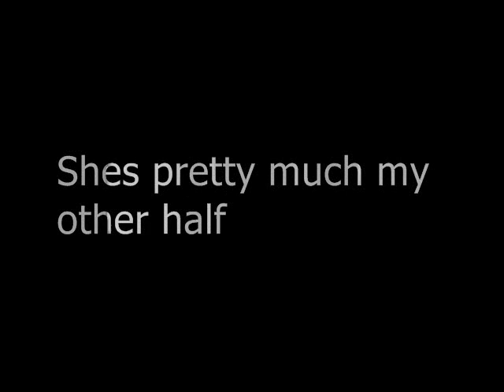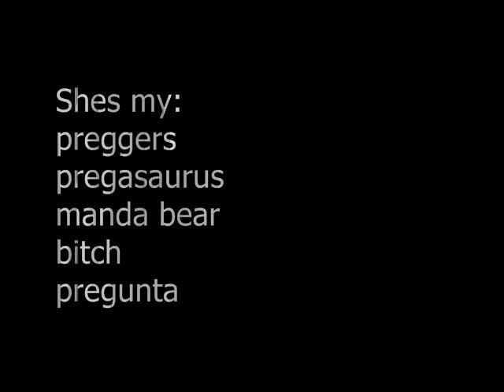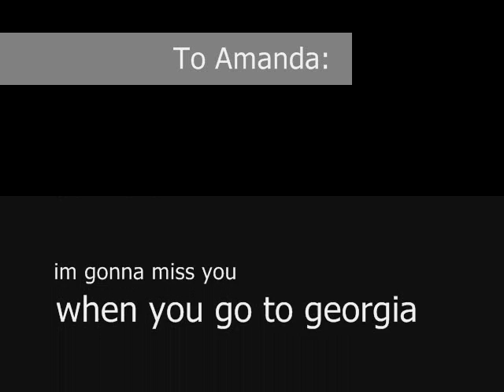Manda bear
i made this for my dearest manda bear.